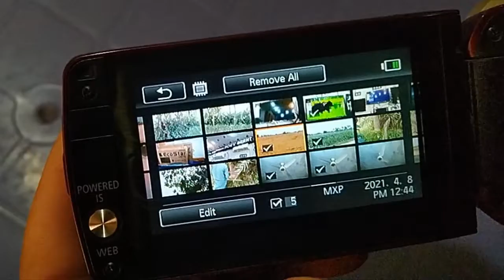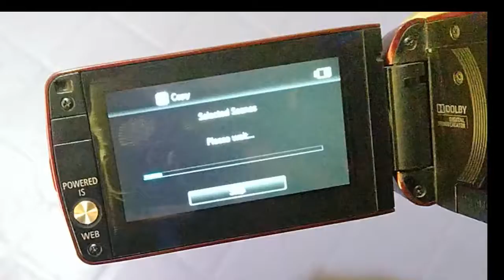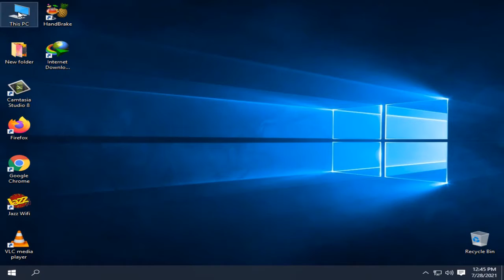How to Transfer Handicam Clips to PC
In this video you can watch How to Transfer  Handicam Clips to PC. Iss video mein aap  Handicam Clips ko kasy transfer krna hai PC mein dekhayn gy.
How to Transfer  Handicam Clips to PC in Urdu and Hindi.